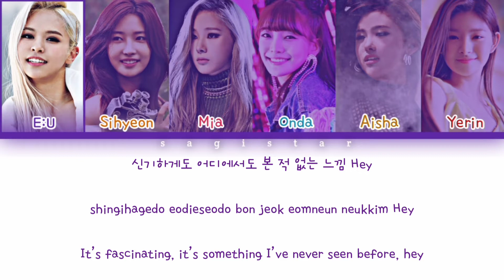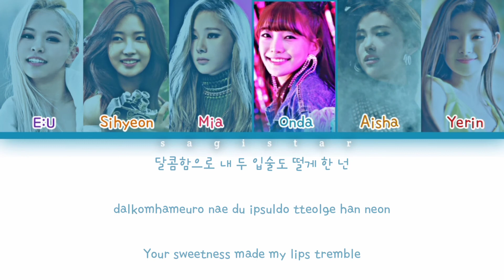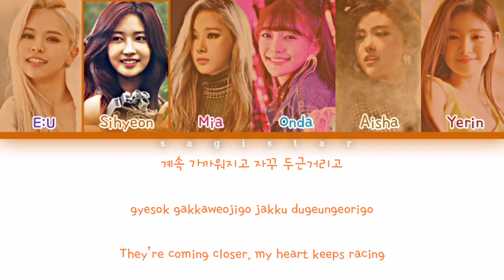Everglow (에버글로우) - 'You Don't Know Me' lyrics (color coded lyrics)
Everglow - You Don't Know Me

Everglow (Korean: 에버글로우, stylized in all caps) is a South Korean girl group under Yuehua Entertainment. The group is composed of six members: E:U, Sihyeon, Mia, Onda, Aisha, and Yiren. Everglow debuted on March 18, 2019, with the single album Arrival of Everglow